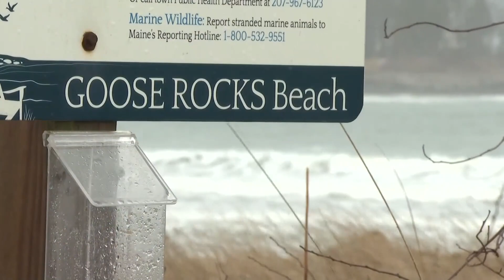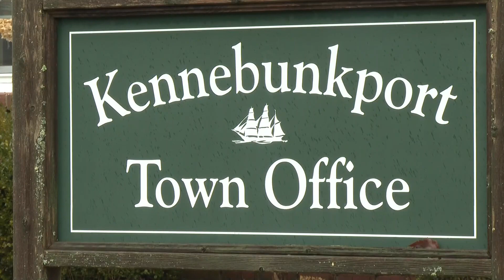This Maine town is being used to help create a statewide climate action plan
Actions like reducing emissions, adapting homes to not rely on fossil fuels, and preparing roads for sea level rise. And it’s not just about helping one small town.